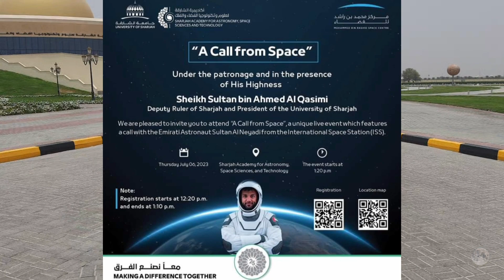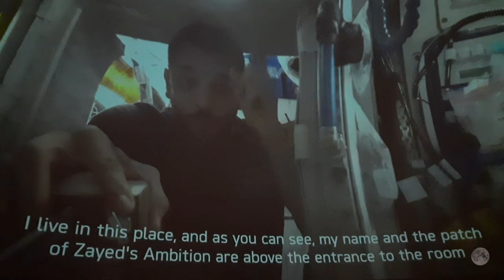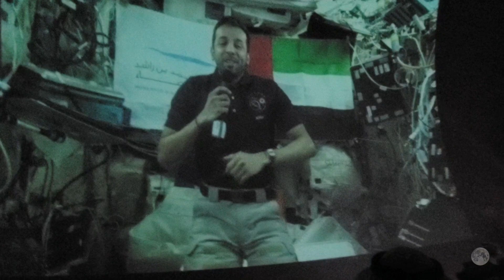"A call from space" with the astronaut Sultan Al Neyadi